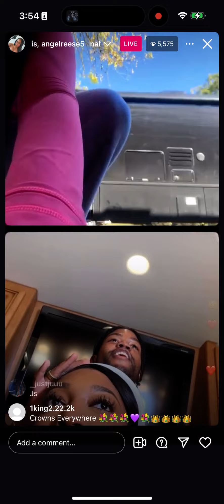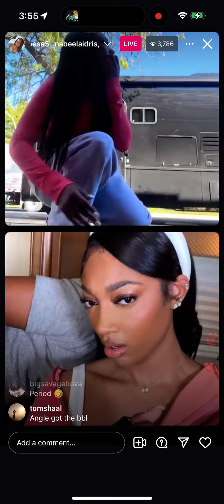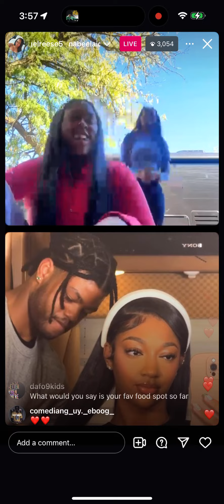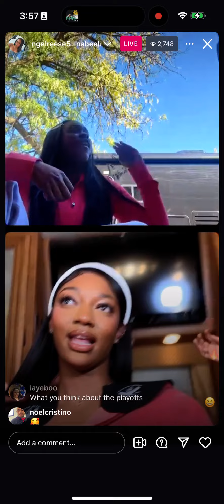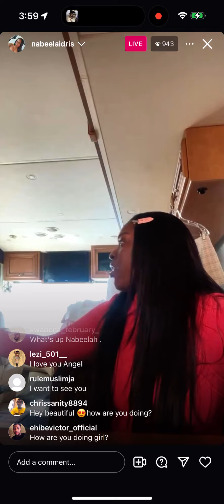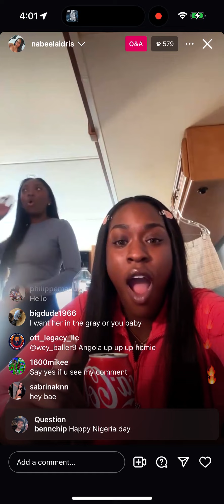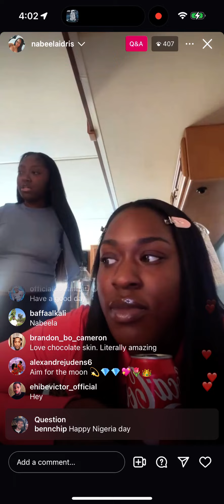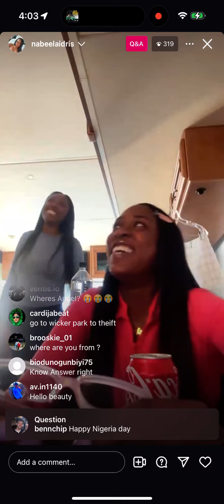Angel Reese & Nabeela Live 10/2/24